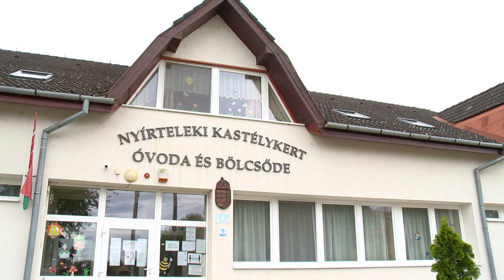Óvodai nyári szünet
Az iskolák egységesen június 15-én fejezik be a tanévet, az óvodák nyári nyitva tartásáról viszont minden esetben a fenntartók döntenek. A nyíregyházi önkormányzat óvodái ebben az évben 2 hét nyári szünetet tartanak. Nyírtelken ellenben úgy döntöttek, hogy idén nem zár be nyáron az óvoda .